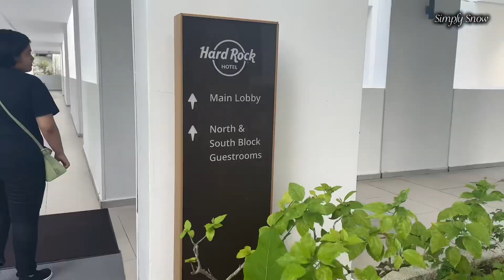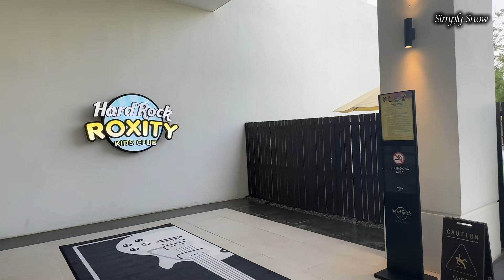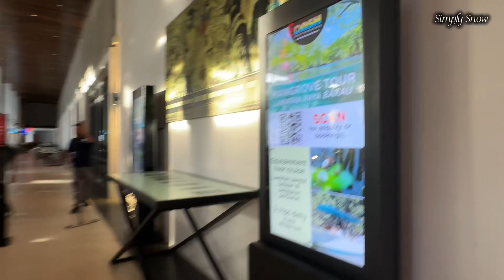Hard Rock Hotel Desaru